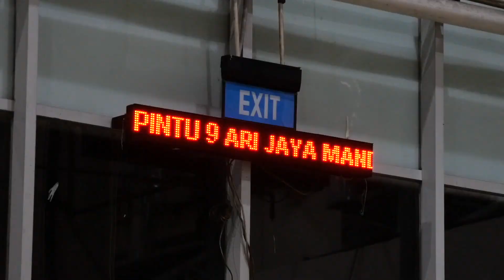Découverte de l'Indonésie 1 : Java et Lombok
Première partie du voyage en Indonésie, Mars 2024.

Arrivée à Jakarta en avion, puis direction Surabaya en 15h de transport dans le pire bus du pays (selon les locaux, mais nous validons entièrement cet avis).
Embarquement dans l'Egon, un ferry du réseau national Pelni reliant les principales îles du Pays. 25h plus tard nous voici arrivés à Lembar, Lombok, d'où nous nous rendons au port de Bangsal pour aller passer quelques jours sur la petite île de Gili Meno.

Filmé avec une GoPro 7 black (morte noyée à Gili Meno), un Lumix GX9 avec objectif 1:3.5-5.6 / 14-140, et un Mavic mini 1ère génération.